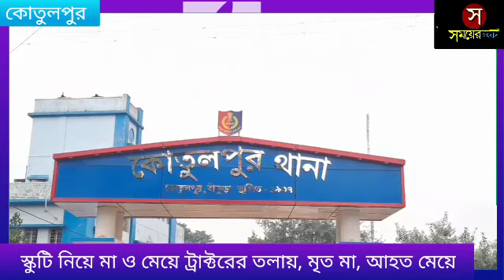স্কুটি নিয়ে মা ও মেয়ে ট্রাক্টরের তলায়, মৃত মা, আহত মেয়ে